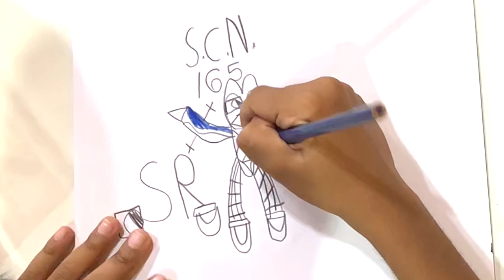Draw With Me - V40 (S.C.N 165 Robot) ll Fun Drawing for Kids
Through the imaginative world of Super Ray - S.C.N 165 Robot

Drawing is Fun